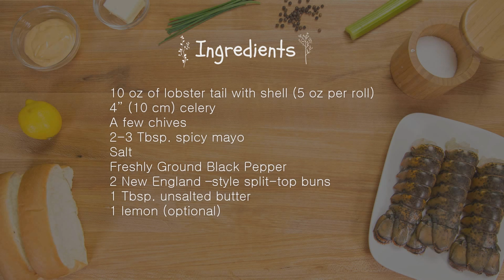How To Make Lobster Rolls (Recipe) ロブスターロールの作り方 （レシピ）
Sweet, succulent lobster meat coated with spicy mayo is piled into a buttery toasted bun, simply irresistible!

Ingredients:

10 oz (283 g) lobster tails with shell (5 oz per roll)
4” (10 cm) celery
A few chives
2-3 Tbsp. spicy mayo (See Note for recipe) or WAFU Spicy Mayonaizu
Salt
Freshly Ground Black Pepper
2 New England style split-top hot dog buns*
1 Tbsp. unsalted butter
1 lemon (optional)